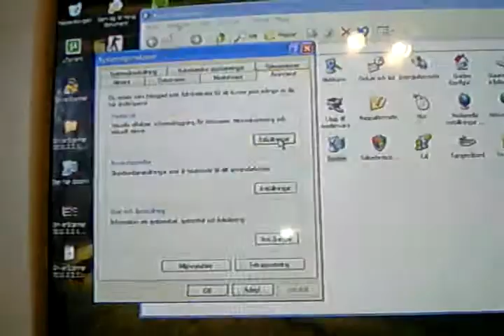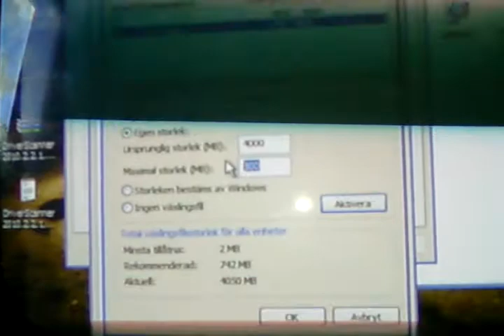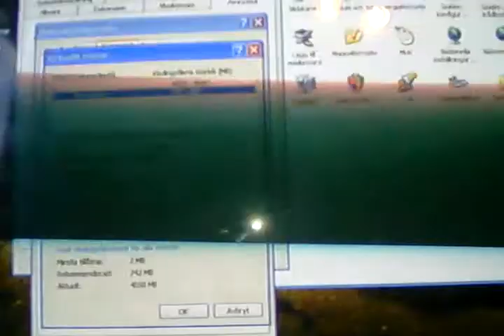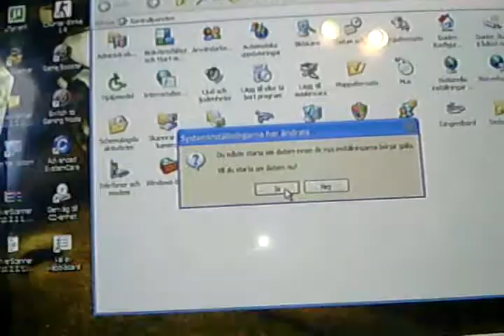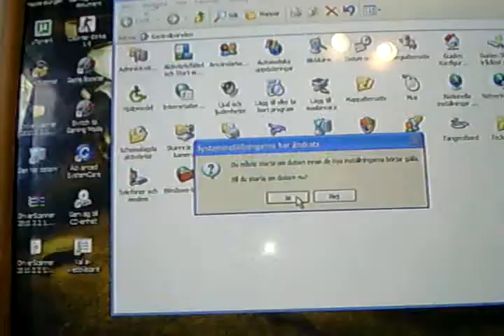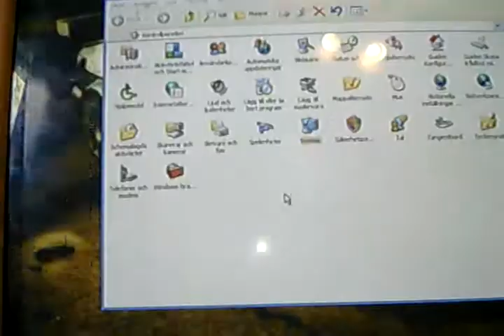how to convert usb to ram in xp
how to convert usb to ram in xp in a easy way